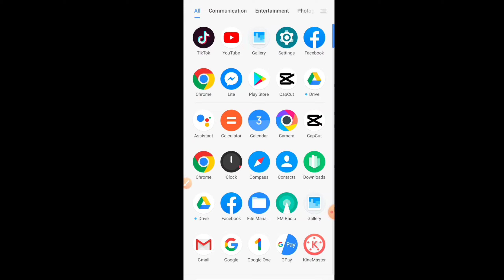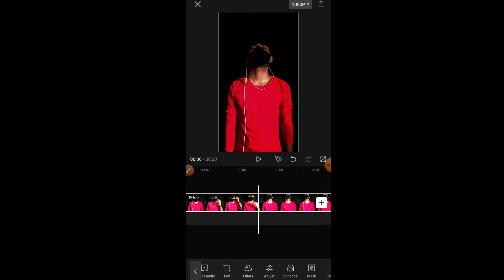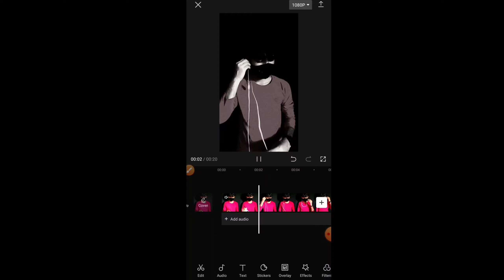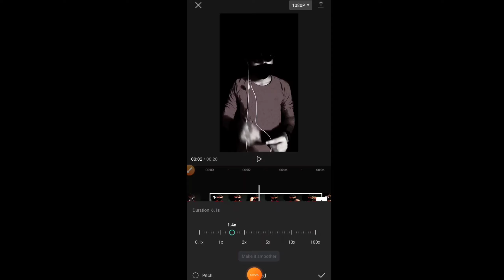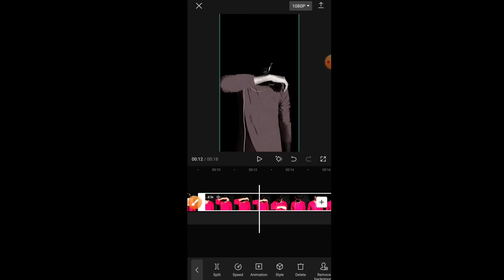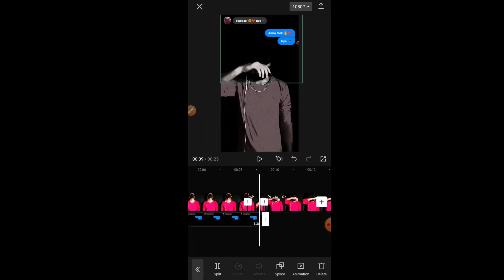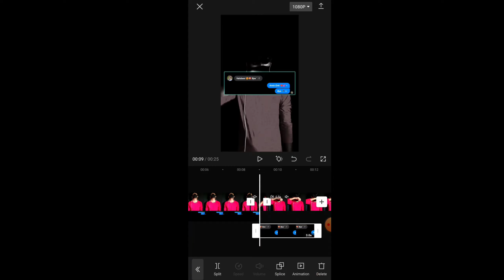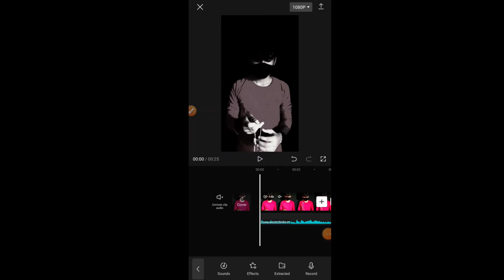How to make Tiktok Trending sad Status viral video editing || Tiktok Sad Status Video // Tach Naim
How to make Tiktok Trending sad Status viral video editing || Tiktok Sad Status Video

Hello Friend

Wellcome to my channel_ TachNaim ,tutorial channel.
On this channel you can learn regular, new viral video editing tutorials ,so keep subscribeing to the channel if you don’t miss the video.